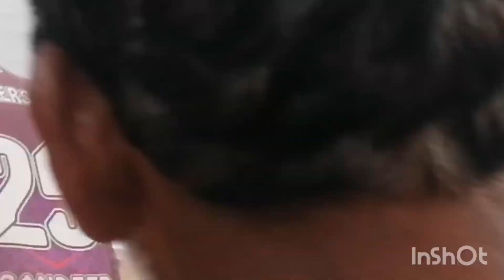ಕರಾವಳಿ ತೀರದ ಮೀನು ಹಿಡಿಯುವ ಜನರ ಒಂದು ಚಿತ್ರಣ